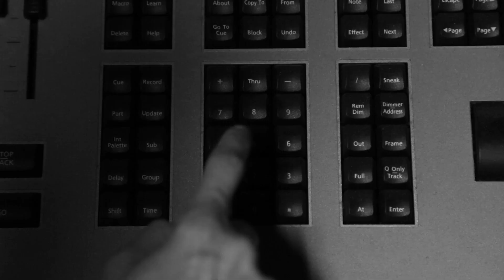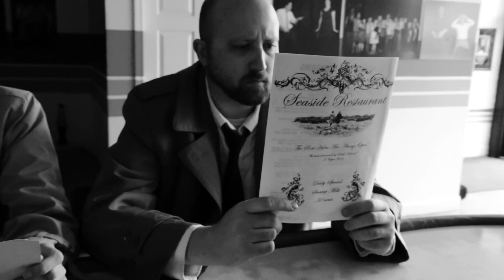Mysterious Mysteries: A Mysterious Mystery Movie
After hearing news of a mysterious doctor's mysterious death, Special Agents Liza and Griffen, who specialize in the mysterious, begin a mission to discover the mysterious meaning behind increasingly mysterious messages all pointing to one thing: mysterious portals.
Written by: Adrienne Teeley and Travis Marsala
Directed by: Ryan Burkett
Production Manager: Jake Miser
Cinematographer / Post Production: Jack Osacky
Production Design: Aubrey Wehofer
Sound Design: Alex Inglizian

CAST
Adrienne Teeley
Travis Marsala
David Ryan Anderson
Phoebe Perry
Jesse Kendall
Maggie Dempsey
Erin Keif
Andy Antao
Abby Carson
Virginia Muller
Howard Madison
Dana Rochelle
Nick Davis
Esteban Reyna
Betsy Marsala

Filmed in 2019, we kept holding onto a small shred of hope we could hold a screening for friends and family. As 2020 draws to a close, we decided to get it up and out for all to enjoy!